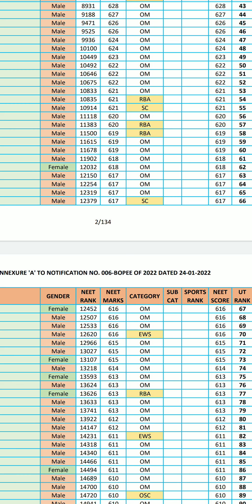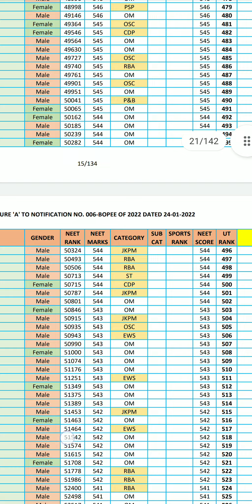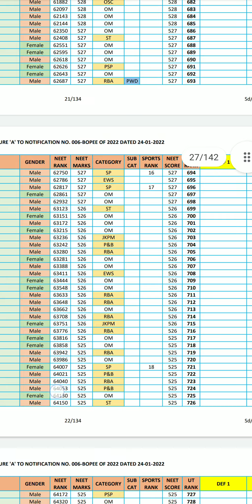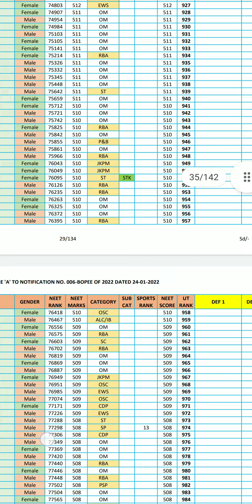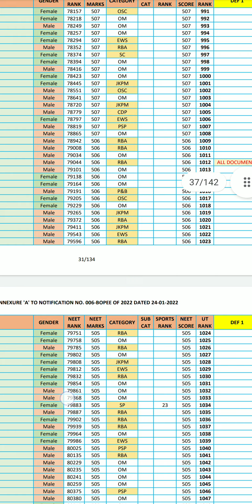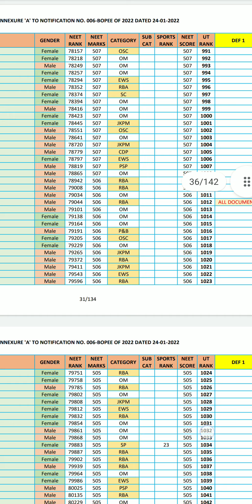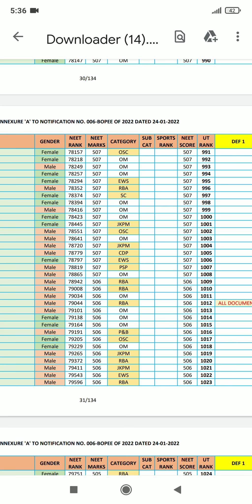jkbopee neet 2021 actual cutoff for psp category after merit list today